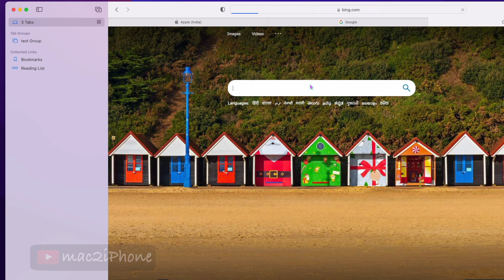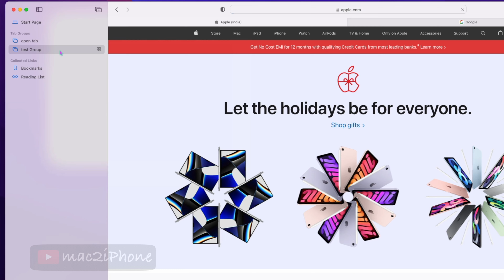How to Use Safari Tab Groups in macOS Monterey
macOS Monterey introduces a new features called Safari Tab Groups. It is very useful.